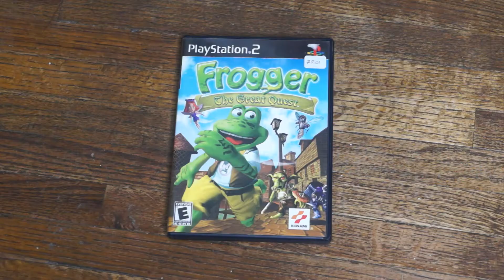Froggergeddon (Frogger Beyond)- CCG Gaming Rundown